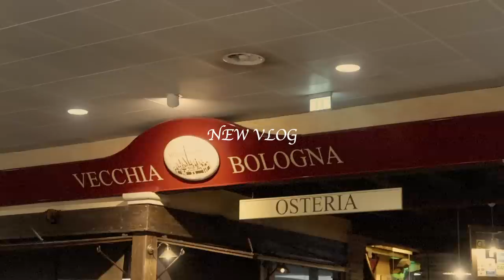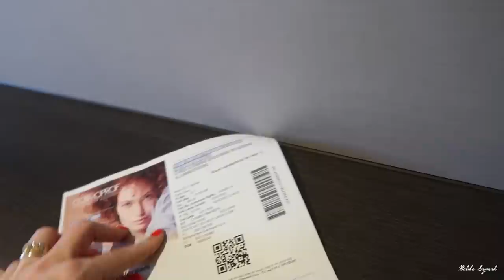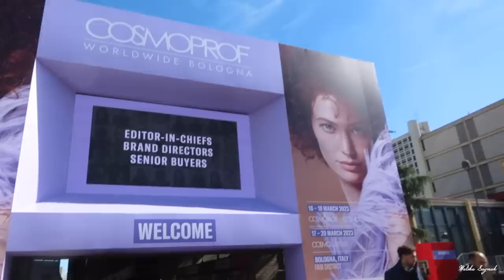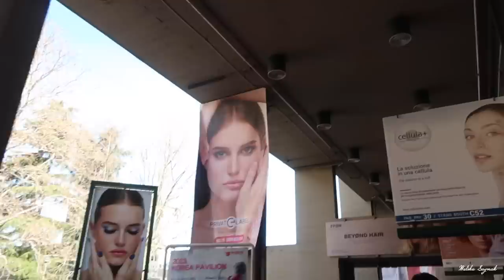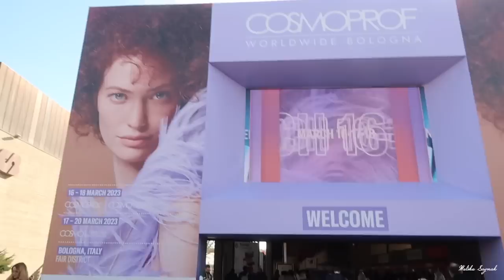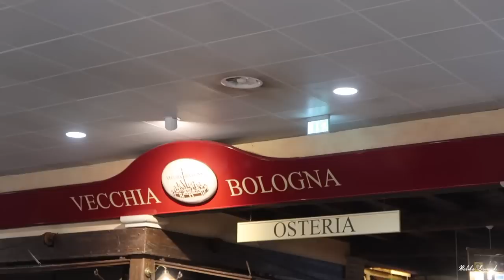NAAR COSMOPROF IN ITALIE BOLOGNA || VLOG # MALIKA SAYMAK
New Balance Sneakers : pzz.to/08PXQ9
Hotel : UNNAHOTELS Bologna Fiera

Love Malika ♥